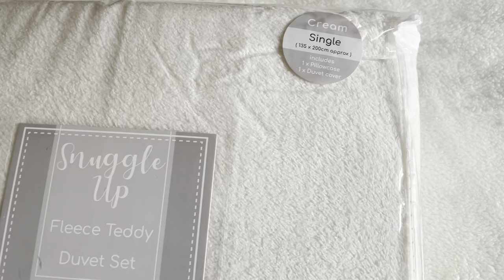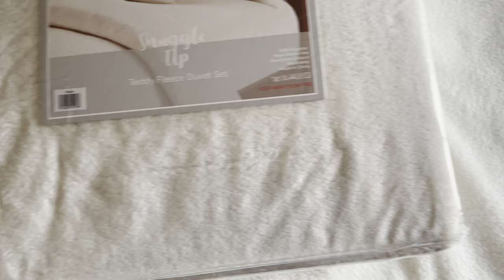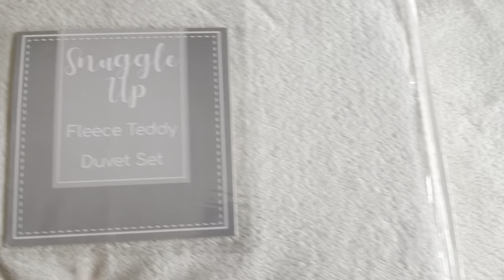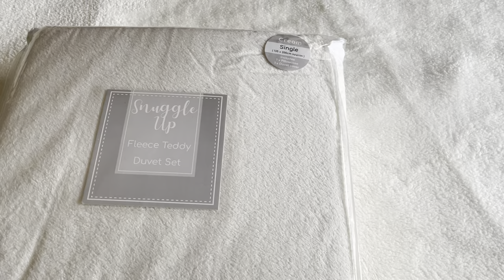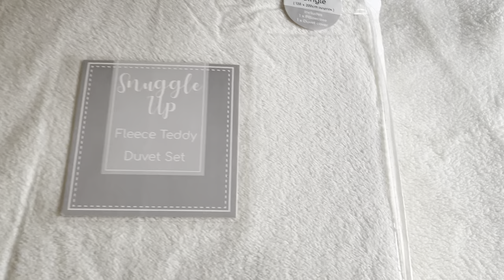HOME BARGAINS TEDDY BEDDING (SO COSY)JANUARY 2021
Hi, everyone,I hope your all well x